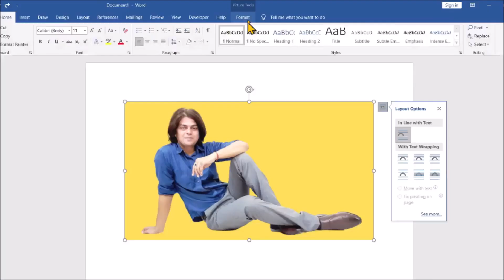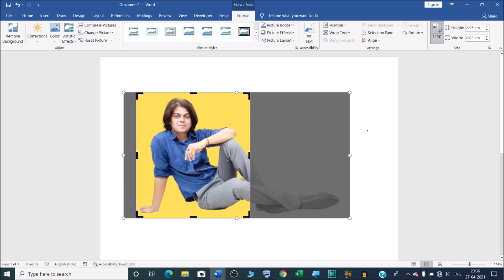How to crop image in Microsoft word | How do I crop in Word | How do I crop a picture in Word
In this video we will learn that how to crop image in Microsoft word.
How do I crop a picture in Word?
How to Crop a Picture in Microsoft Word?

Crop a picture
1.Select a picture.
2.Select the Picture Tools - Format tab and select Crop.
3There are different ways to crop your picture: Drag a cropping handle to crop it from the side, top, or bottom. Press Shift to crop the entire photo down to the size you want.
4.Press Esc to finish.

YOU will find some tips & tricks to make easy your computer operations. I will try to provide maximum solutions here. Would request you to watch entire video and use pause button to understand every step that how to Edit Images in Microsoft Word?

I will upload some more basics of MS word edit image in my upcoming videos. If you need any help with the related topic so kindly write it on comment section. My purpose of making this video to help people, who are beginners. Warmly welcome to your valuable suggestion.

Keep watching.
Keep learning.